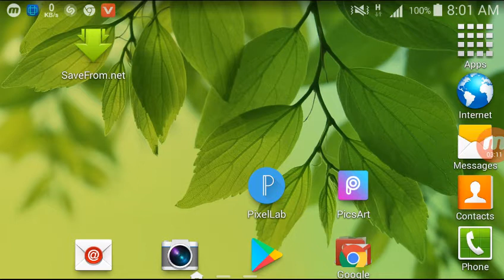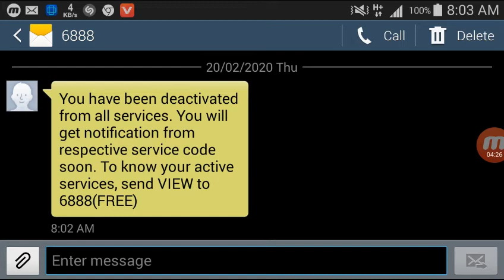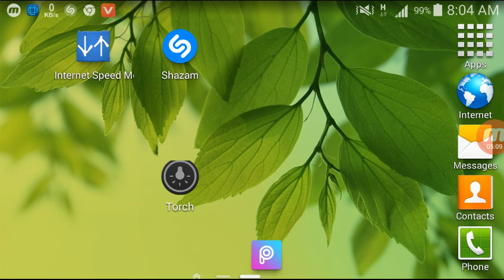আপনার রবি সিম থেকে কি অটোমেটিক টাকা কেটে নেওয়া হয় তাহলে আর চিন্তা নয় robi all offer off code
আপনার রবি সিম থেকে কি অটোমেটিক টাকা কেটে নেওয়া হয় তাহলে আর চিন্তা নয়